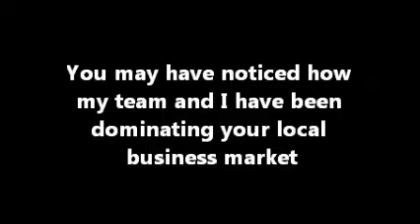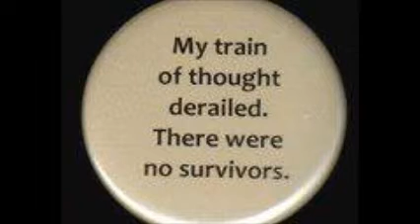Local Business in Cardiff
Local Business Cardiff

Get yourself noticed, our marketing packages are very affordable and we regularly get clients 20% more enquiries. We love talking and helping small and medium local business.

Cardiff Local Business